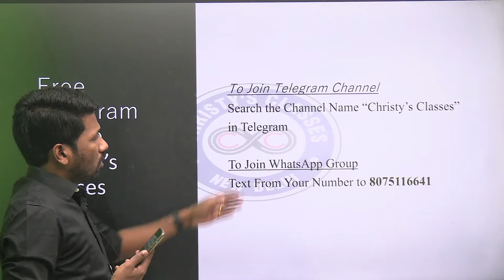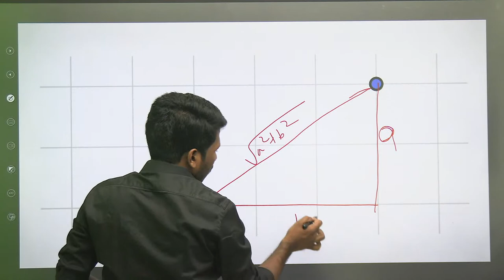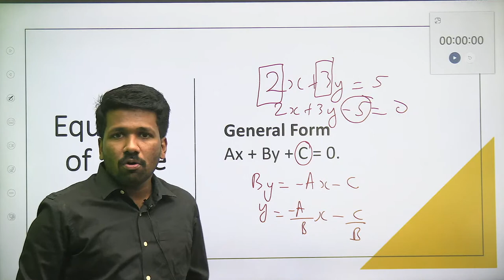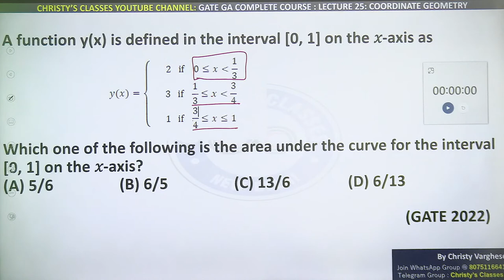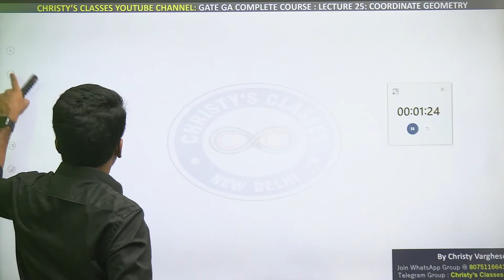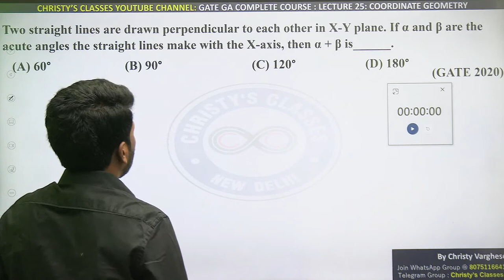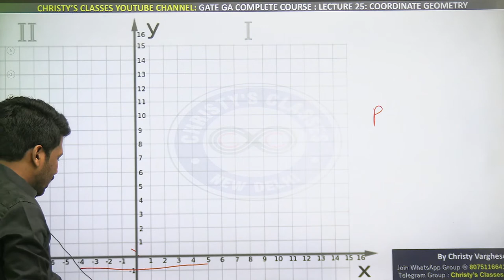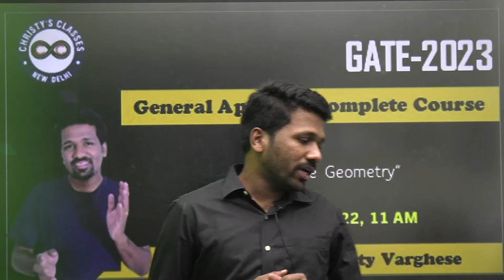#25 | Coordinate Geometry | General Aptitude | COMPLETE COURSE GATE 2024 | Christy Varghese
In this session, the educator "Christy Varghese" will be discussing Coordinate Geometry for GATE 2024 Preparation for all Science (M.Sc) & Engineering (B.Tech) GATE Aspirants. This session will be highly beneficial for all the aspirants preparing for various competitive exams like GATE, CSIR-UGC NET, BARC, DBT, ICMR, TIFR & various M.Sc. & Ph.D. entrance exams.

About the educator: Christy Varghese, Author of Best Seller books for  General Aptitude. Trained more than 1 Lakh Aspirants for General Aptitude and Vedic Maths. With more than 9 Years of Teaching Experience.

Feel free to spread the word – share the videos with your friends and classmates.

Unlock Code - CC10

OTHER BOOKS